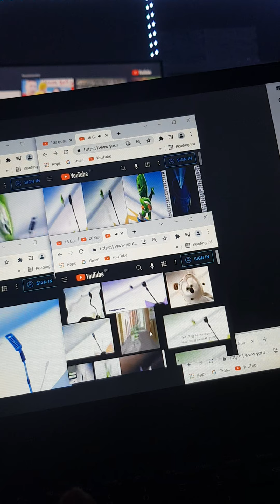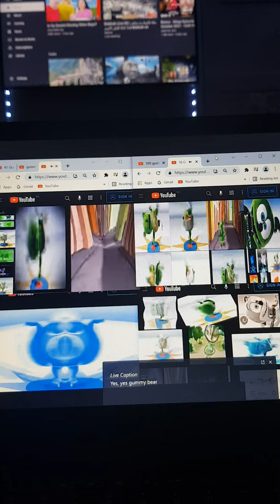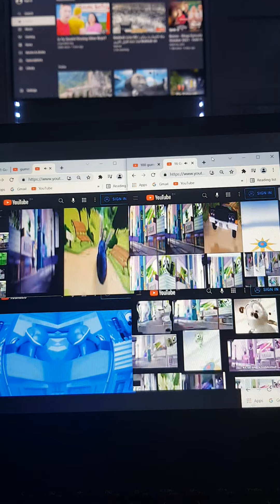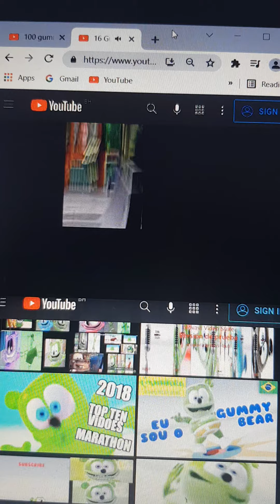53 Gummy Bears